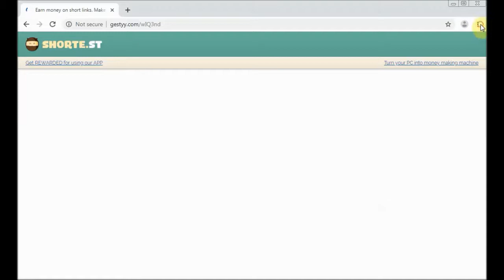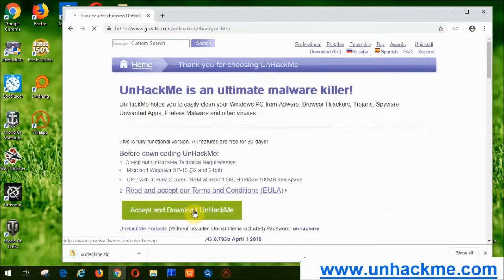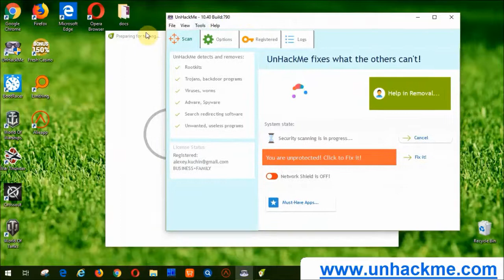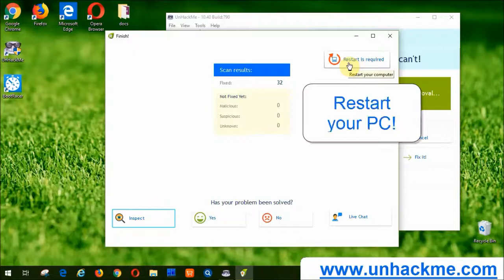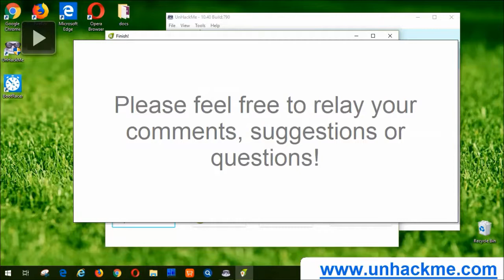How to remove "RTNEARLIERESTA PRO" ads? Virus Removal Guide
How to remove RTNEARLIERESTA PRO from Chrome/Firefox/IE/EDGE? Use this simple video guide to quickly clean your Windows computer absolutely for free! Easy! Safe! Fast! FREE!